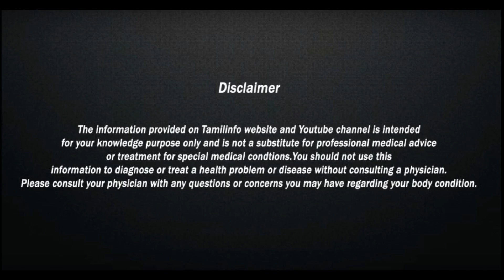பனிக்காலத்தில் உங்கள் சருமத்தை பாதுகாக்க கண்டதெல்லாம் செய்யாமல் இதை செய்யுங்கள் போதும் - Tamil Info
Panikkaalaththil sarumaththai paathukakka , paathukaappathu yeppadi , uthadu vedippu poga , varanda sarumathirkku , dry skin , skin problem , health tips , beauty tips , tips in tamil , tamil info , பனிக்காலத்தில் சருமத்தை பாதுகாக்க , சருமத்தை பாதுகாப்பது எப்படி , வறண்ட சருமம் , தோல் நோய் குணமாக , மலச்சிக்கல் , அழகு குறிப்பு ,உதடு வெடிப்பு போக ,